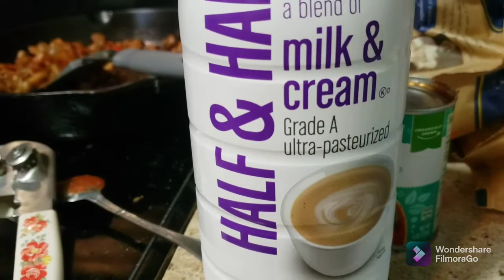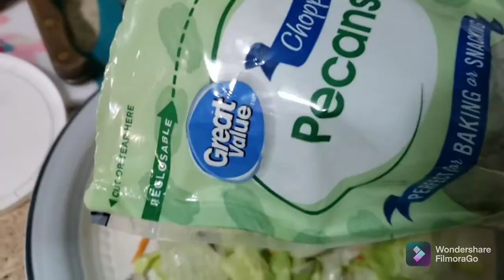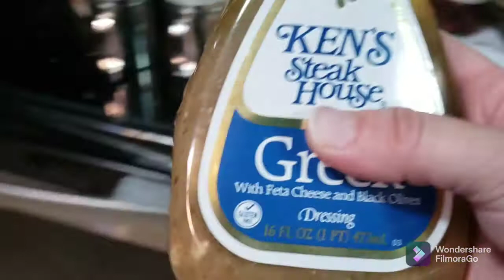Lobster Ravioli in Mushroom Bisque *how I actually cook*